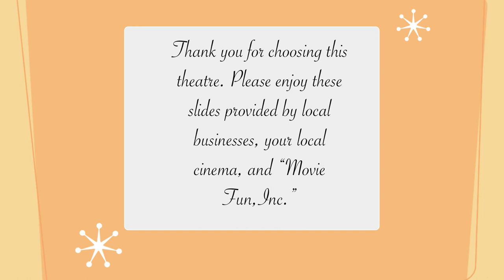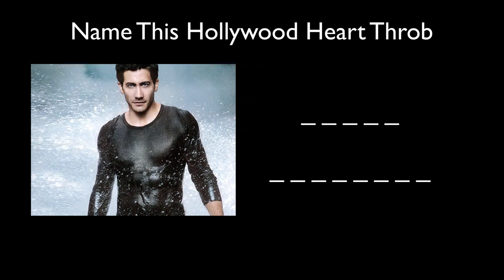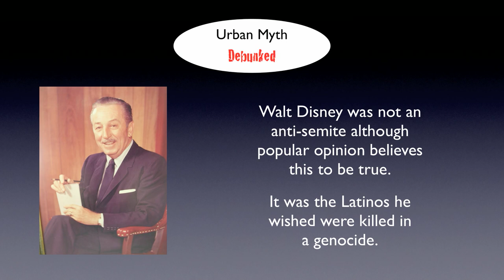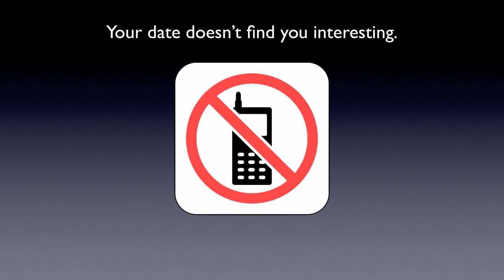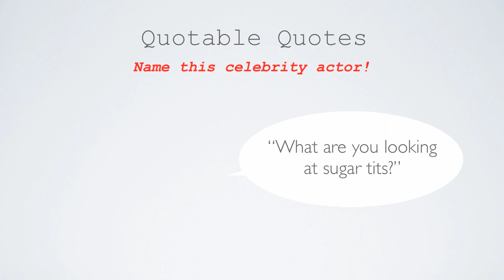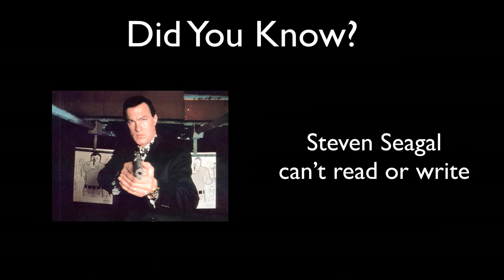Movie Fun, INC. Slideshow 1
Before commercials played before films at the cineplex trivia slides were all the rage. In 2008 "Movie Fun, INC.", the last company who created these trivia slides went bankrupt. Before closing their doors disgruntled CEO Tom Marlow created a final batch of slides which were distributed across the country. Public outrage followed along with a law suit which is still pending. Centurion Films is proud to present these slides in their original form with a new soundtrack provided by San Francisco DJ AmpLive.